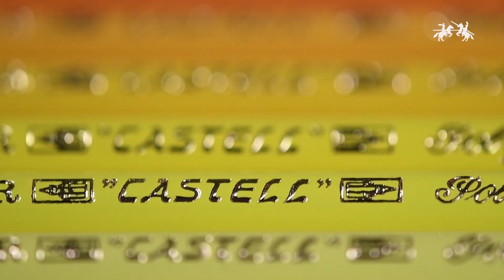FABER-CASTELL Colour4Life - What inspires you to create?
What inspires you to create?

Whether you're colouring for relaxation or drawing to make a statement, you have endless possibilities of colour, tones and shades to create your own unique expression.

So go on, let it out!

FABER-CASTELL. Unleash your creativity